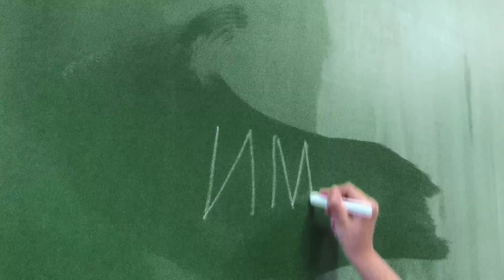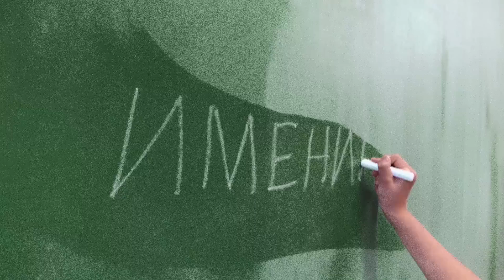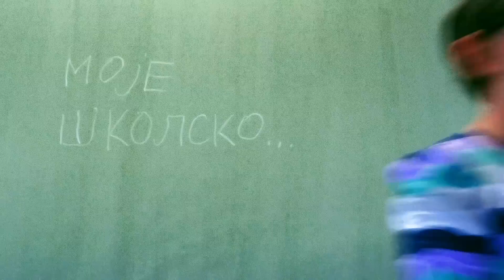Moje skolsko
Film učenika III-4 OŠ "Petar Petrović Njegoš" iz Zrenjanina